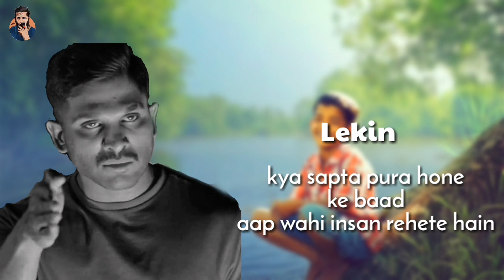allu arjun best movie dialog, Dream kya hai heart touching WhatsApp status, motivational status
Beat heart touching WhatsApp status
Heart toching status video
Allu arjun best movie dialog status
Beat allu arjun status 2019
Best south Indian whatsapp status video
Whatsapp status video
Whatsapp status
Status video
Allu arjun new south movie dialog
New movie dialogues status
Heart toching motivational status
Motivational status video
Allu arjun motivation status
New 2019 motivational status
tamil bewafa whatsapp status
Tamil bewafa status video
Tamil heart touching WhatsApp status
tamil boy special status
Tamil girl special status video.
telugu whatsapp status video
Telugu Romantic WhatsApp Status
Telugu dialogues whatsapp status
Telugu bewafa whatsapp status
Telugu broken heart status
Telugu whatsapp status
Telugu movie dialogues in hindi
south movie dialog in Hindi
allu arjun motivation dialogues
allu arjun movie dialog in Hindi
hindi Romantic WhatsApp Status
hindi status video
hindi heart touching status
hindi heart touching WhatsApp status
hindi bewafa whatsapp status
hindi bewafa status
hindi Romantic song status video
hindi new song status
best south movie ram dialog
heart touching WhatsApp status
Best friend whatsapp status video
friends special whatsapp Status
WhatsApp Status
best south movie dialogues
best dialogues
2019 new best friend dialogues
2019 boyfriend and girlfriend whatsapp status ROMANTIC WHATSAPP STATUS DIALOGUES BEST WHATSAPP STATUS IN 2019 NEW LATEST WHATSAPP
Girl Special heart touching WhatsApp status
WhatsApp Status allu arjun
alku arjun movie dialog